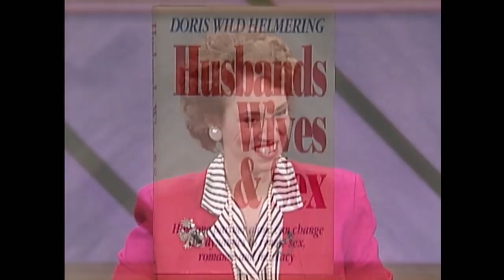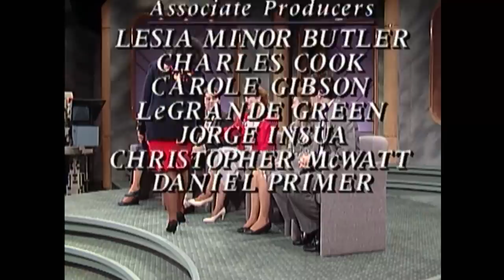UNLOCKED Full Episode: "Not Enough Intimacy in Marriage" | The Oprah Winfrey Show | OWN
Oprah talks to guest who feel here is not enough sex in their marriage.

UNLOCKED FULL EPISODE: "Infertility Problems"  | The Oprah Winfrey Show